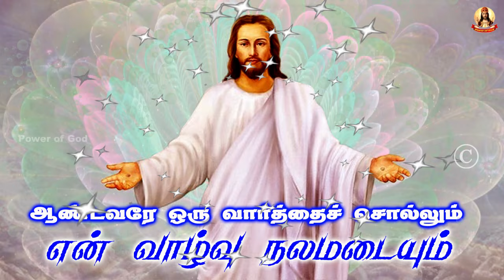🟢✠ ஆண்டவரே ஒரு வார்த்தை சொல்லும் என் வாழ்வு நலமடையும் ✠ 1715 09 March 2024